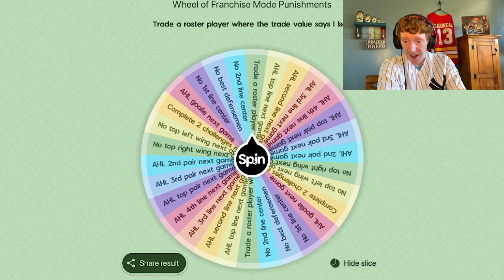AHL GOALIE! Columbus Blue Jackets NHL 23 Franchise Mode - NHL 23 Gameplay Ep 3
NHL 23 Franchise Mode! NHL 23 Gameplay! This is my wheel of franchise mode series with the Columbus Blue Jackets. I spin a wheel that gives me a challenge that I must complete in the game. For every loss a spin a punishment wheel. If you're reading this you must be handsome.